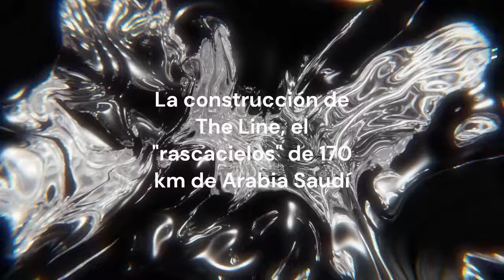La ciudad futurista de Arabia Saudí The Line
La forma menos eficiente para una ciudad
El señor de esta ciudad megalómana —el príncipe heredero del reino y presidente de Neom Mohamed bin Salmán — promete un modelo de ciudad autosostenible, sin emisiones de CO2, con acceso a todos los servicios a tan solo cinco minutos a pie y con trenes automatizados de alta velocidad que unirán los extremos en unos teóricos 20 minutos.